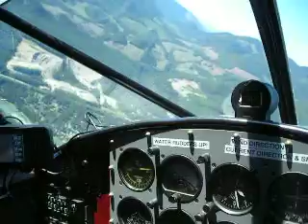Landing Lake Isabel, 7/11/08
Landing from the west, glassy water to slight tail wind.